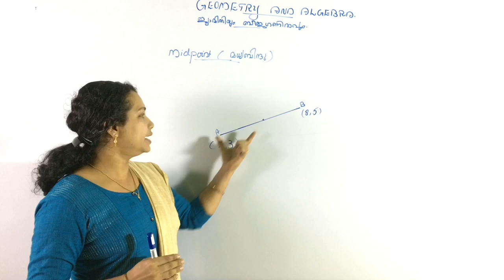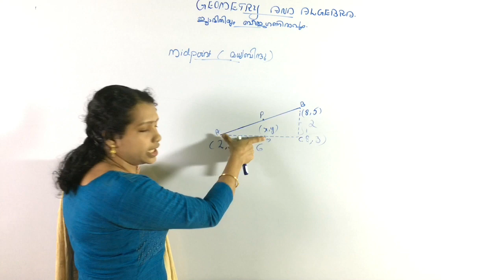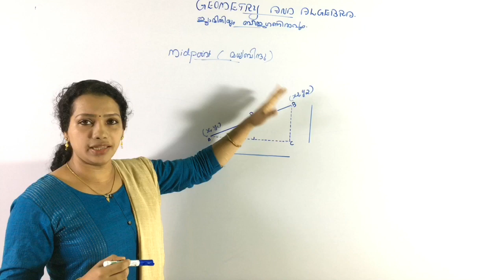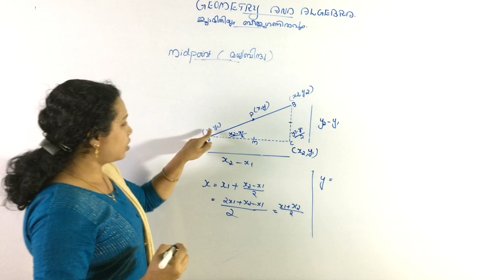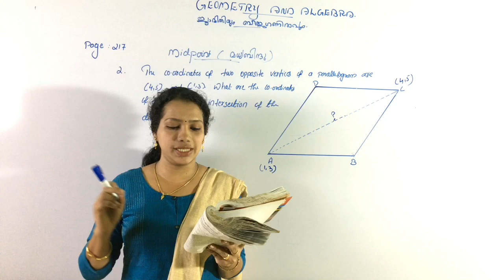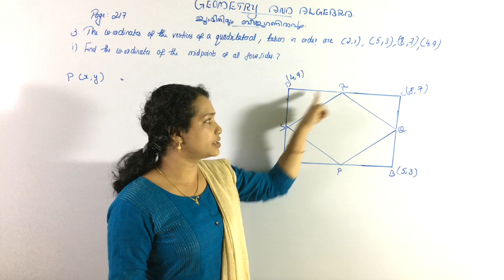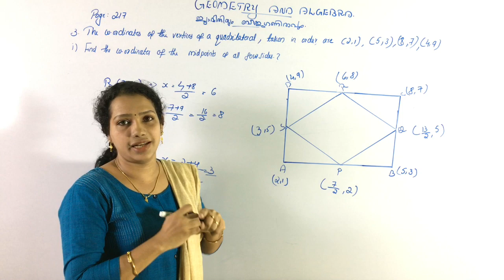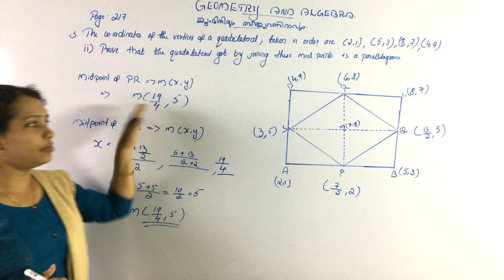Geometry And Algebra Class 10 | Geometry And Algebra Class 10 In Malayalam | SSLC Maths Class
Hai Friends...
Welcome Back To Youten Teachers Diary
Geometry And Algebra Class 10 SCERT
Geometry And Algebra Class 10 SSLC
Class 10 Maths Geometry And Algebra